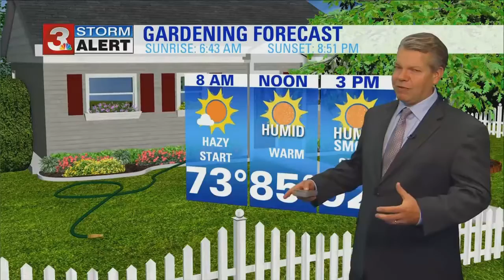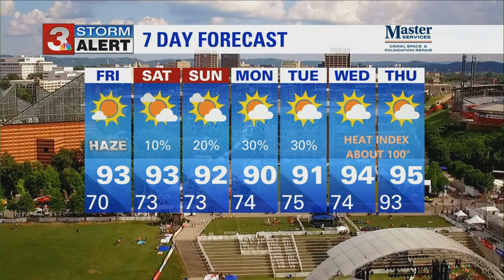David Karnes' Friday morning weather forecast